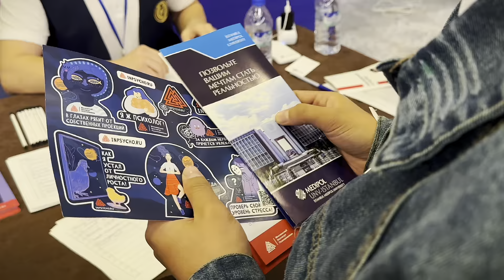Учащиеся АЛ "IHT" волонтеры в международной выставке образования MYFAIR